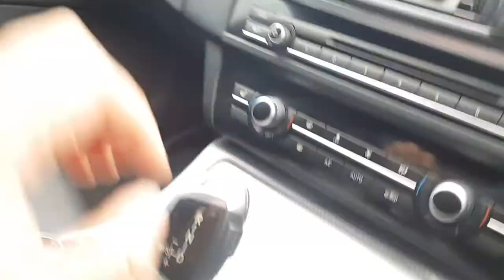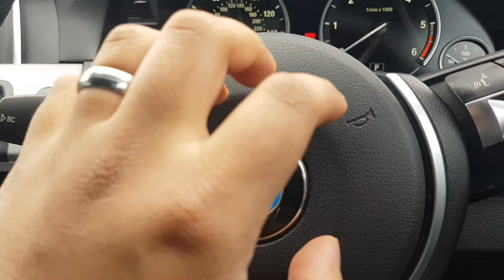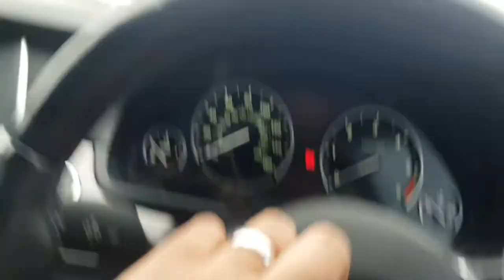ASMR Car Tapping - No Talking!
Hi guys,

This is an ASMR video of me tapping the interior of my car. This is me scratching and tapping my car with no talking.